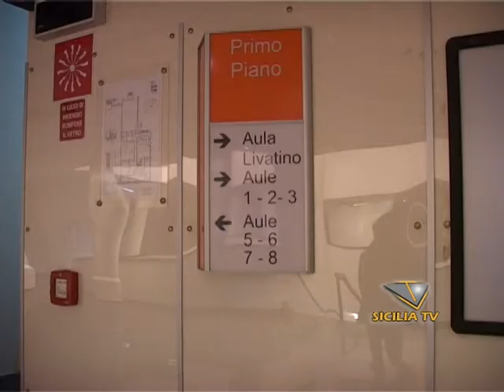Licata. Morte delle sorelline Bruna, condannato Vitali